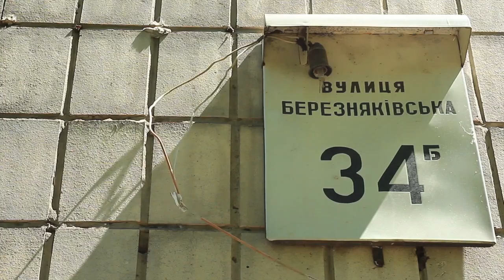Березняковская, 34Б Киев видео обзор